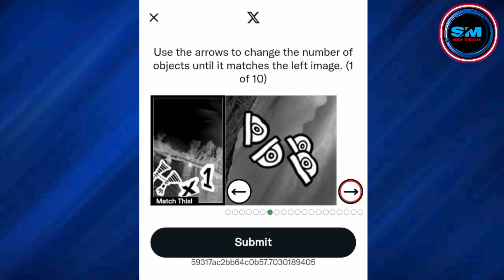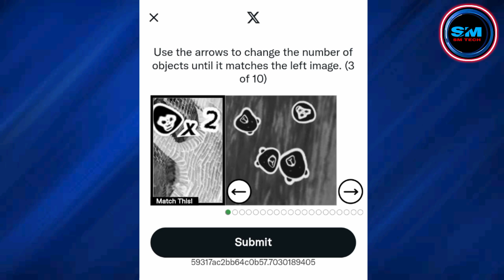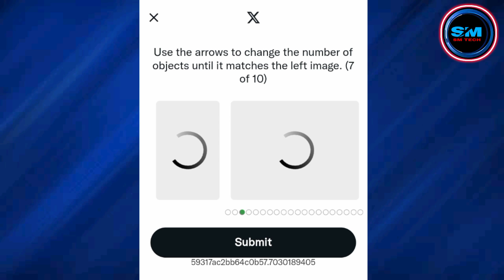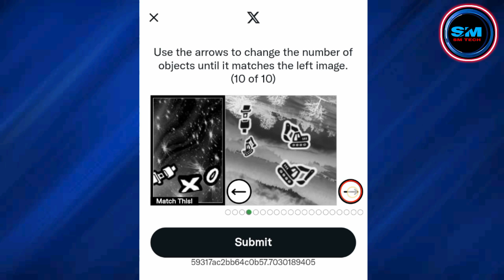Twitter authenticate your account 2024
Queries Solve:-
twitter authenticate your account
twitter authenticate your account 2023
twitter authentication app
twitter authentication puzzle
x authentication problem 2023
authenticate your account twitter
authenticate your account
how to authenticate twitter account
twitter authenticate your account problem
how to fix twitter authenticate your account problem solve
how to verify your twitter account
how to authenticate your twitter account
how to recover twitter account
how to create twitter account
twitter two factor authentication
twitter authentication app
twitter authentication puzzle
authenticate your account twitter 2023
authenticate your account twitter 2024
how to solve twitter authentication
twitter account authentication problem
twitter authentication
twitter authentication problem